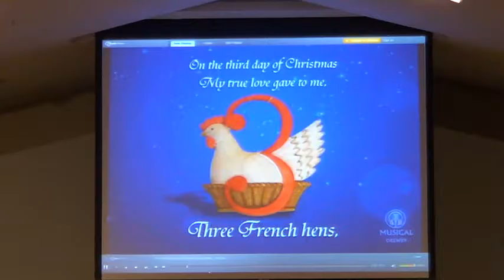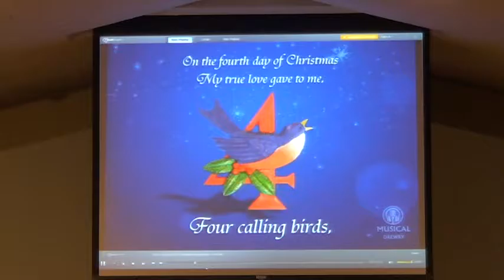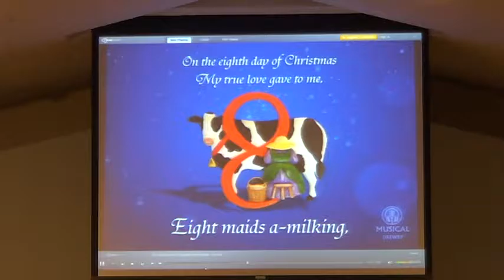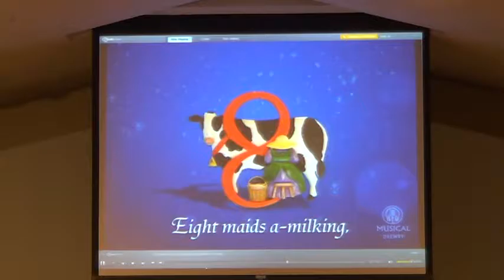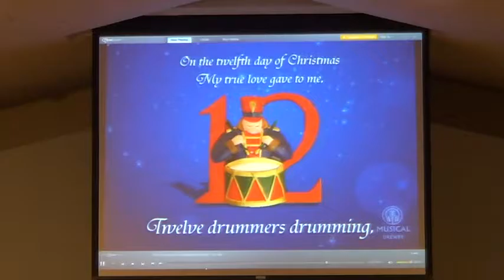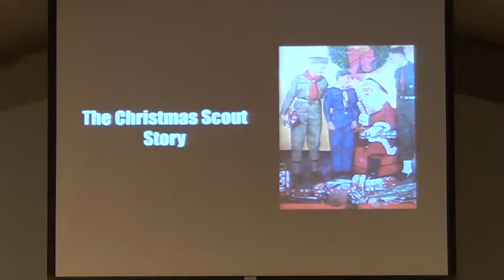Goshen Christian Church Christmas Eve Service, 2016